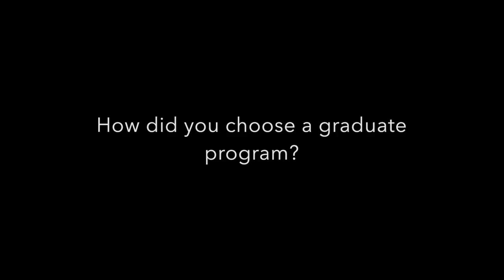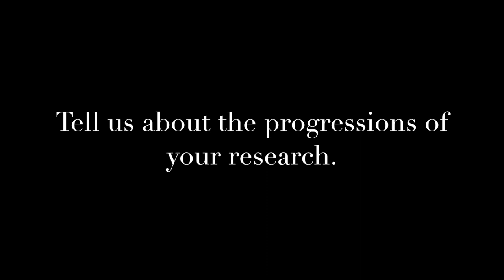Anne Giblin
Interim Director of MBL Ecosystems Center and  senior scientist Anne Giblin talks about her life and work at the MBL